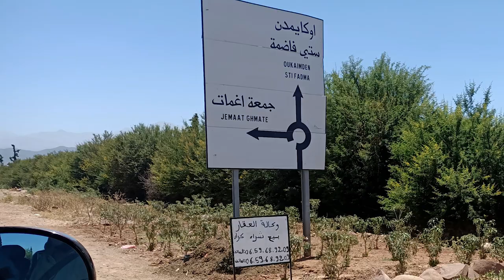solo tres viajeros en Marrakech en tiempos difíciles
Solos tres viajeros españoles en Marrakech Marruecos
UNOS DÍAS EN MARRAKECH nos Hospedamos en Riad Terra Bahía ok. الاسبان في مراكش
Turistas viajeros tuvimos todo Marrakech para nosotros.
Mi hijo Carlos hermano Luis y Antonio Granero Andujareños en este mundo.
Viaje desde Andújar a Marruecos en tiempos de exageradas epidemias.

0:00 Encuentro de los viajeros
01:02 Metro Madrid
01:29 Aeropuerto Madrid Barajas embarque
02:37 Aterrizaje en Marrakech
03:03 Llegada al Riad
03:51 Visitamos la Medina
08:18 Restaurante en Marrakech
10:25 Volvemos al Riad
13:51 Visitamos las montañas
16:59 Volvemos a la Ciudad (PCR Carlos)
20:31 Aeropuerto de Marrakech regreso a España
Ishtar Alabina - Aime la vie